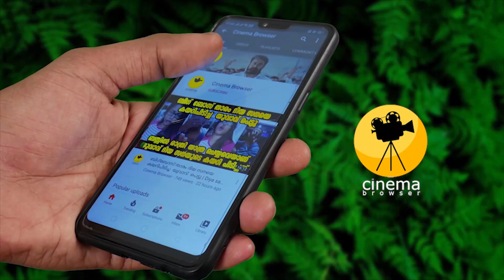പലരും എന്നെ സമീപിക്കുന്നത് എന്റെ ശരീരം ആസ്വദിക്കാൻ ; വികാരങ്ങൾ തനിക്ക് നിയന്ത്രിക്കാൻ കഴിഞ്ഞില്ല